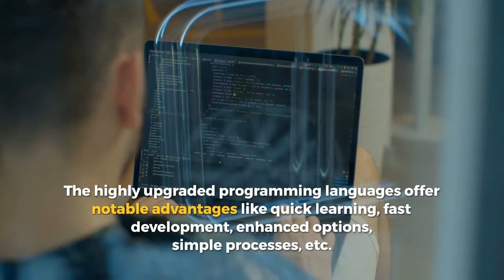SpotnRides - Which Programming Language Is Best for Taxi Dispatch Software Development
Select with the best programming language would score several advantages to the developers in the service sector. It should provide them many enhances right from learning fast to build effective - taxi dispatch software for the client base. As a developer, you can always find it less complex to write programs with the high-level language option.

Analyzing the global app developers’ most used programming languages, developers need to know the significance of both prominent languages Swift and Java in the development mart. When it comes to which one is the best for influential app creations, the following blog would finely assist you to get the answer.